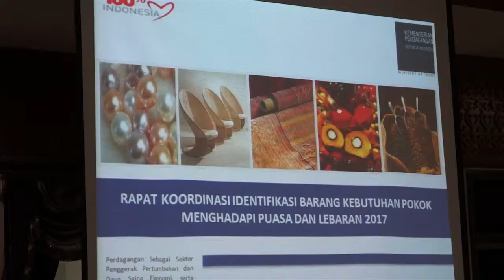PANTAU STOK DAN HARGA POKOK, PEMERINTAH ADAKAN RAKOR